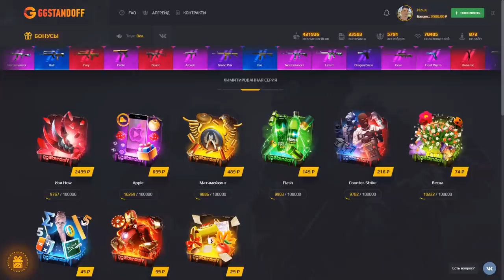КЕНТ ПРОТИВ РИКА В STANDOFF 2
FreePass2020(КОД НА БАРАБАН)
Kent25(+25% К ПОПОЛНЕНИЮ)